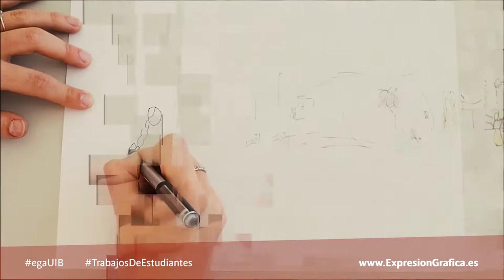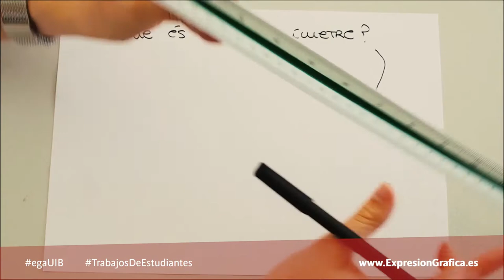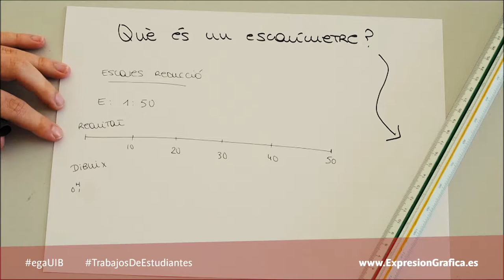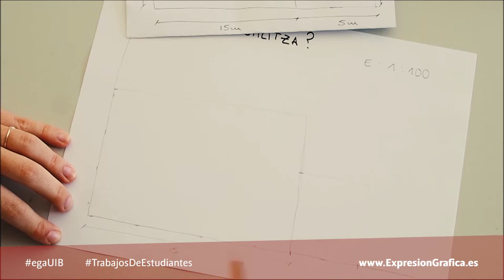Escalímetre per a nens i nenes. Escalímetro para niños y niñas. Grupo 5, 90.2-2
Aquest grup d'estudiants explica l'escalímetre a nens de primària.

En el curso 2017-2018 volvimos a plantear a nuestros estudiantes que realizaran un vídeo explicando qué es, cómo se usa y para qué se emplea un escalímetro.

Se les pidió que desarrollaran su creatividad y que se salieran de lo habitual. Se les solicitó a través de un vídeo muy formal cuyo lenguaje ellos no podrían emplear.

Buscábamos que trabajaran en equipo, solo dos estudiantes lo hicieron solos debido a razones laborales bien justificadas, donde aprendieran a coordinarse, a discutir y elaborar propuestas alternativas.

Tras este ejercicio en grupo, que supone un primer impacto, desarrollaron dos grandes ejercicios, también en equipo, en los que pudieron poner en práctica, ya dibujando a mano alzada dibujo arquitectónico, la competencia que supone el saber coordinarse entre los miembros de un mismo proyecto.

En este vídeo se aglutinan las propuestas de los 10 grupos que participaron en el ejercicio.

Desde un punto de vista más formal a otro en el que se explica el escalímetro a niños de corta edad, encontramos toda un abanico de posibilidades comunicativas que nos cuentan más sobre el escalímetro.